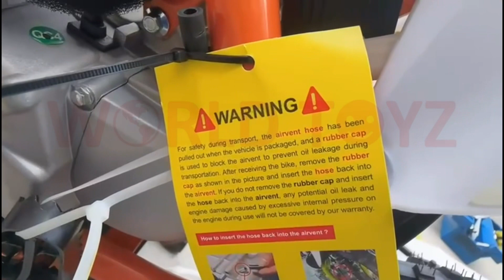How to assemble X-Pro Dirt Bike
ride on car for kids
kids electric cars
kids car
kids ride on cars
electric cars for kids
how to assemble a kids car
ride on car
battery car for kids
assembly of ride on car
kids toys
ride on car assembly instructions
12v ride on car for kids
electric car
electric car for kids
car assembly instructions
how to assemble rsx car
how to assemble a toy car
assembly
assemble kids electric car
how to repair kids car